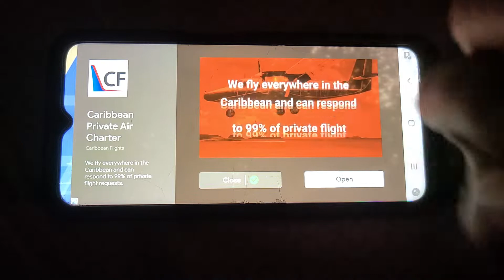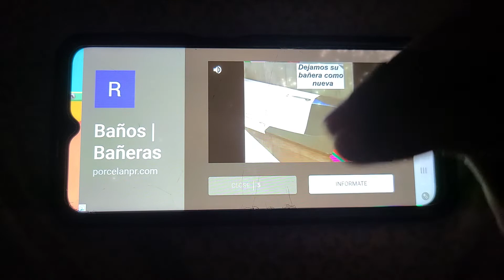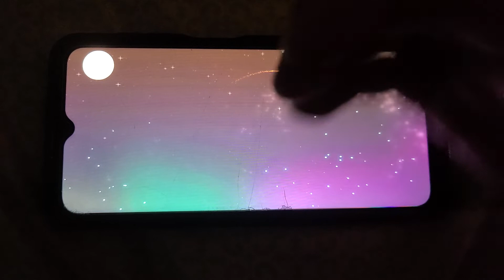April 9, 2022(3)